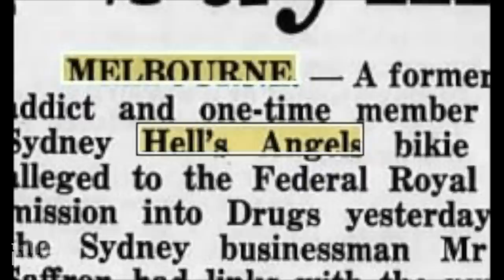Hells Angels take big hit in "National Day of Action" raids 🏍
Members of the Hells Angels merited a national day of action in Australia from police in a significant coast-to-coast police offensive targeting the Hells Angels Motorcycle Club’s leadership, members, associates and clubhouses. Let me tell you about it.
The Mob Reporter here with news of a national Day of Action against the HAMC. On Oct. 14, 2020, a coordinated series of 28 search warrants, and what were called “disruption activities,” began targeting members and associates of the Hells Angels. Several members in leadership roles within the various chapters were arrested, police said. The Hells Angels first came to Australia in 1975 and found fertile territory and have expanded to 20 chapters. Meanwhile, police also tackled other biker clubs with quick smash and grab raids and arrests.